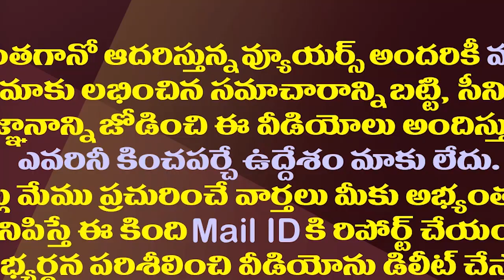నెల రోజుల్లో టీడీపీకి అది కూడా పోయే..వైసీపీలో ఛాన్స్ ఎవరికో?| Council Chairman Race Starts in YCP